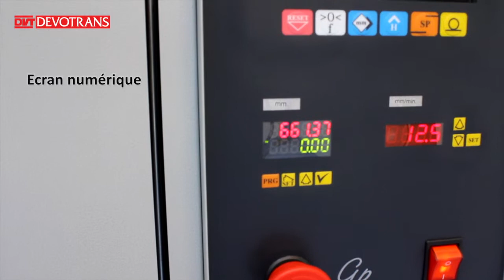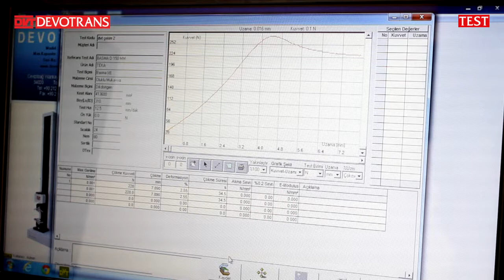EQUIPEMENT D’ESSAI DE COMPRESSION DVT GP E S80 N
PERMET D’EFFECTUER DES ESSAIS DE COMPRESSION POUR COLIS, TUYAUX EN PLASTIQUE ETC. Pour plus d'informations